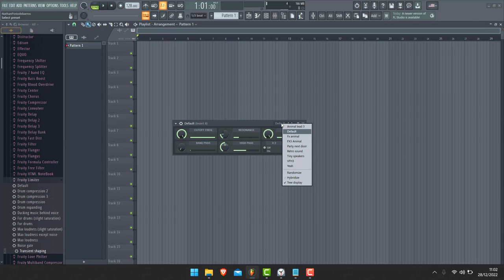Charger un Preset dans Fruity Filter